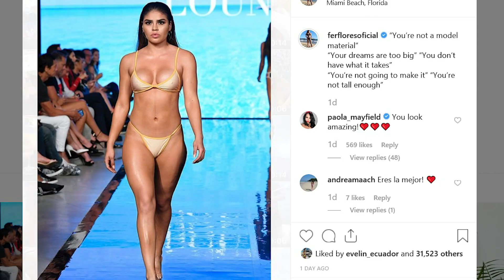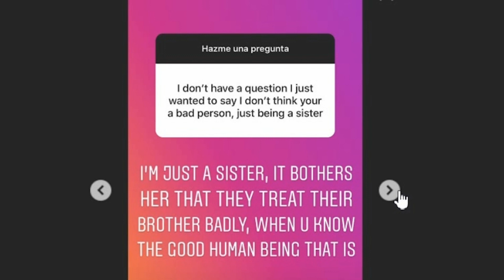90 Day Fiancé's Nicole Speaks Up About Chantel Week Before Show Premiere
Nicole is speaking up about Chantel, what duo has new music coming out?, and so much more! Christy Olson updates us on the 90 Day Fiancé world!